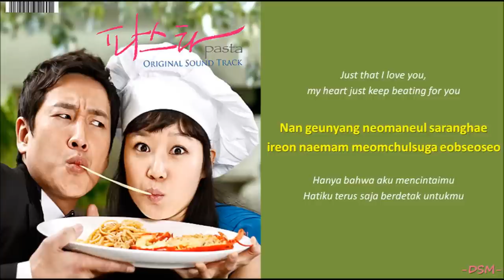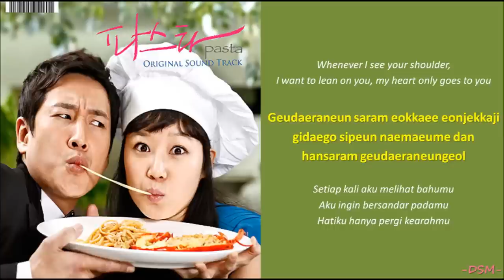[HD] Jung Ah (After School) - You're Cute [Eng+Rom+Indo] ][OST Pasta] Lyrics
credit lyricsmode
I just own the video